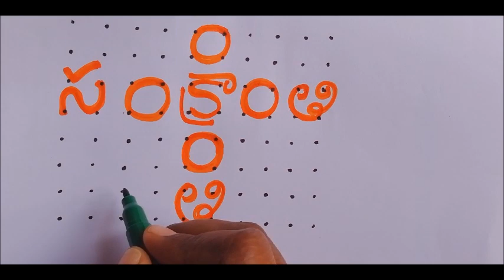Easy Sankranthi Designs || 10*10 dots Sankranthi Muggulu || Pongal Designs || MCD